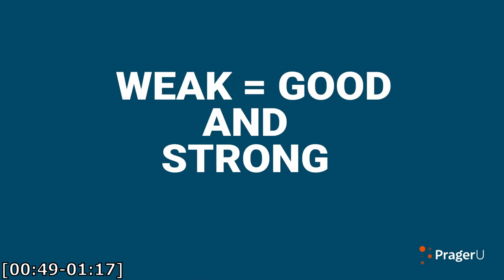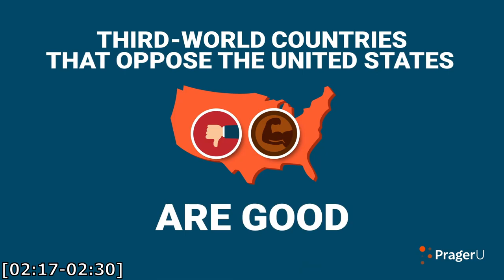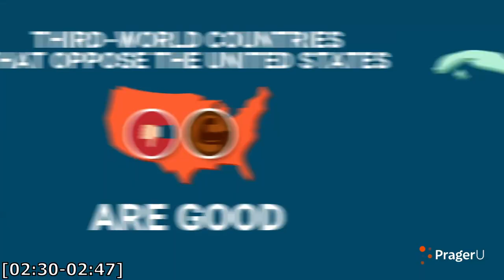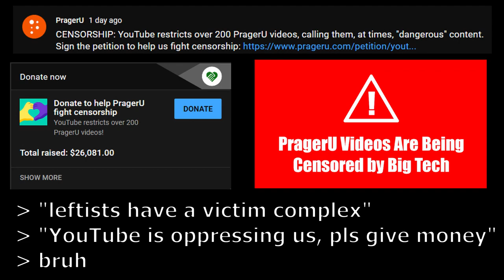PragerU is very bad at lying - My response to "How the Left Sees the World"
Whaddup. In this video I'm debunking Prager-not-a-University's propaganda video called "How the Left Sees the World: Power, Race, and Class". Their video is a sad attempt at inventing fictional "Leftists" to argue against and serve as an excuse for selling their chocolate eyeholes to fossil fuel billionaires. But what is even more sad, it's how many people actually eat this bullshit up and ask for more. Yikes.

RimWorld (feel free to role play assassinations there, remember to use mods - even 100 is not too many)
A great reddit comment about why the Vietnam War happened with a TLDR

A secret message for those, who will say Wikipedia can't be a source: